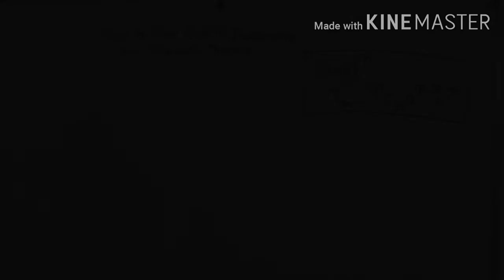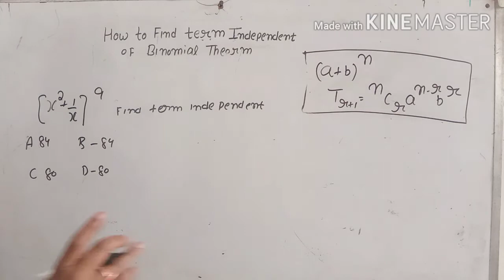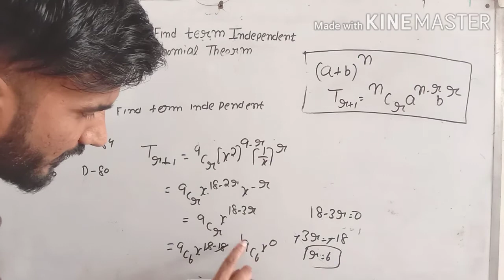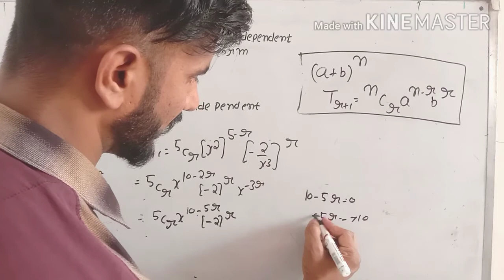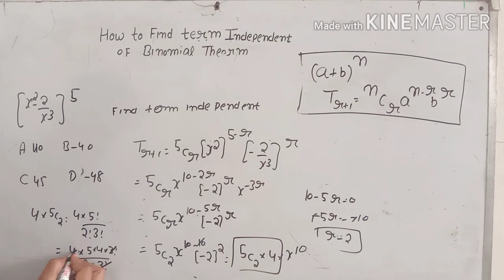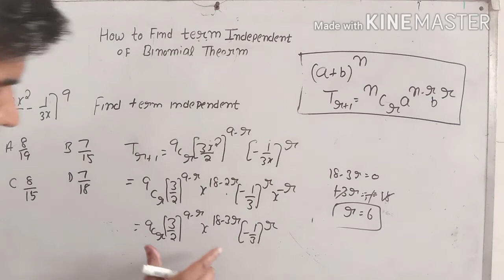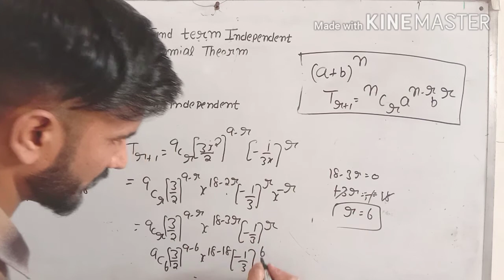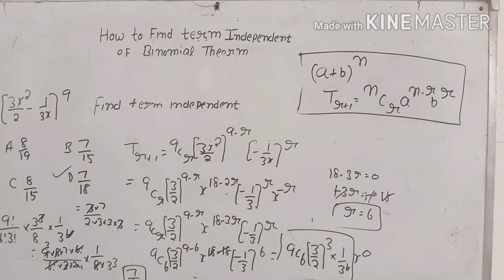Binomial theorm / Advanvce Math / Term independent in Binomial Theorm / HSSC advance math